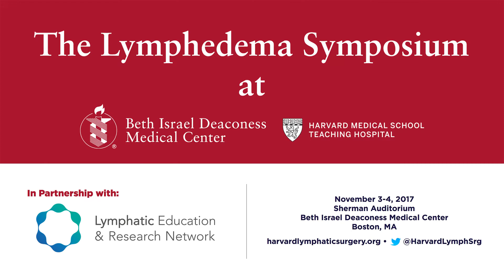Session 4 Question & Answer - The Omentum - Harvard Symposium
This presentation is part of the inaugural Lymphedema Symposium at
Beth Israel Deaconess Medical Center (BIDMC), a Harvard Medical School teaching hospital. This event was a two day symposium held the 3rd and 4th of November 2017.